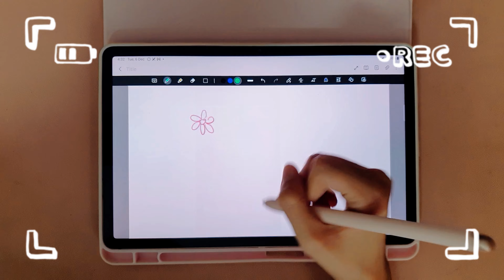📦🔭 Unboxing Phone Tripod + Filming Overhead Videos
Hello friends, wishing you all happy new year in advance! I bought a new tripod to film overhead videos!💕 Enjoy~